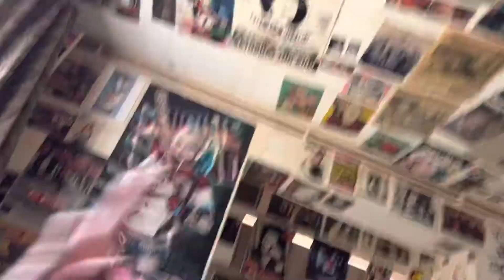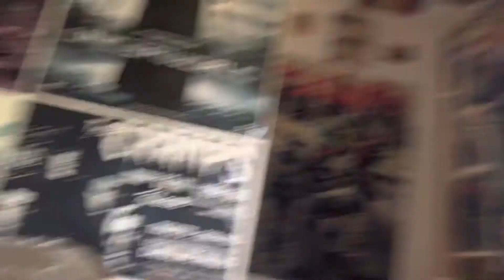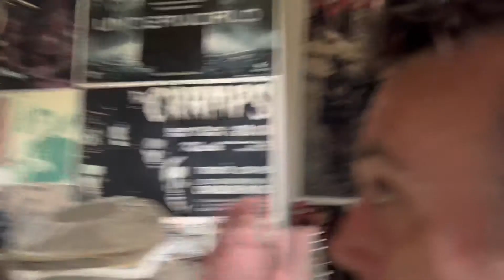StudioJamNights we do every Wednesday with Billy,Uncle Dean is now going,because music sets us free!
StudioJamNights we do every Wednesday with Billy,Uncle Dean is now going to be a part of this,because music sets us free! dannysloggettvision #2022